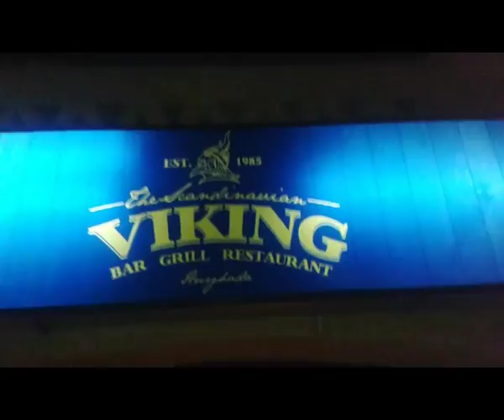summer nights " hurghada's best meeting point VIKING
WHAT IS THE VIKING :
The Viking Bar is a Scandinavian style bar situated Hurghada, Egypt. If you love having a great time and going out at night, a visit to the Viking Bar in Hurghada is a must when you book your flights to Hurghada.

The Viking Bar has a relaxed and easy going atmosphere where you can listen to good music, choose your own songs from our play list or even play your own music from your iphone and mee...t new friends or perhaps friends from previous visits.
We serve a variety of beers including Stella, Sakara, Meister Max, Heineken, drafts and numerous cocktails and shots. Our Viking special shot is Herby. It’s the better version of the famous Swedish Turkish Peppar shot. SNUS, the popular Swedish tobacco (both portion and loose) is also available in our bar.

We have one of the best happy hour priced drinks on the red sea. Our happy hour is from 6 pm till 9 pm and Wednesdays all night long (Cocktails are just 15LE and you can get two shot for the price of one). We are OPEN every day from 2 PM to 2 AM.

When you visit the Viking Bar be sure to enter our shot competition, for men drink 11 different shots under 11 seconds and the shots are free plus receive a free Viking Bar T-shirt. For the ladies drink 7 different shots under 7 seconds and the shots are free plus receive a free Viking Bar T-shirt.

If you are a beer lover, we have the meters of beer contest. Drink 3 meters of beer in one evening. If you are successful, you will receive a free T-Shirt.